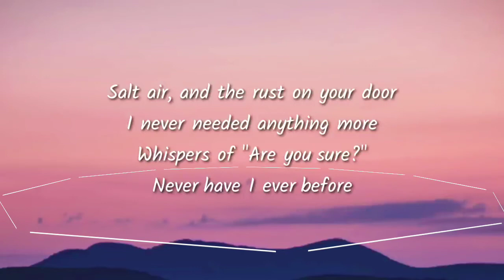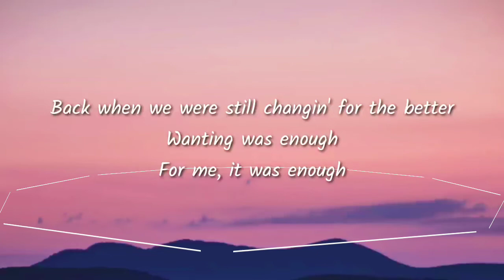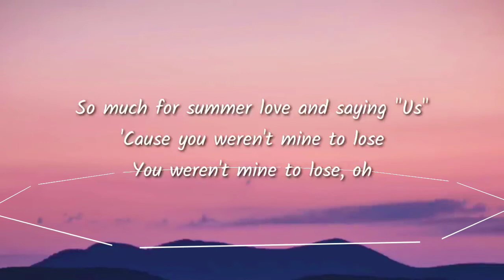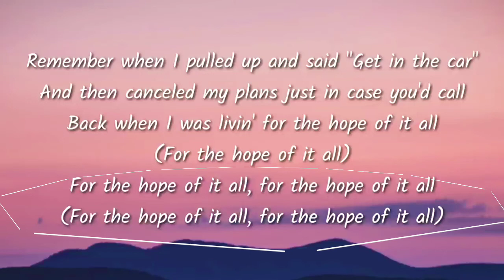Taylor Swift - august (Lyrics)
This is the Lyrical song of Taylor Swift. So, let's enjoy it.

🔔Tap on the Bell Icon for latest updates.